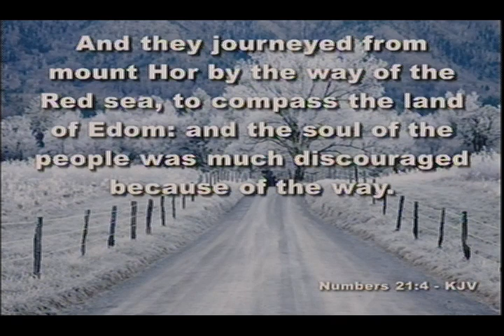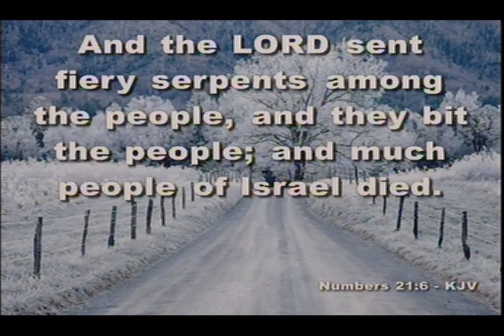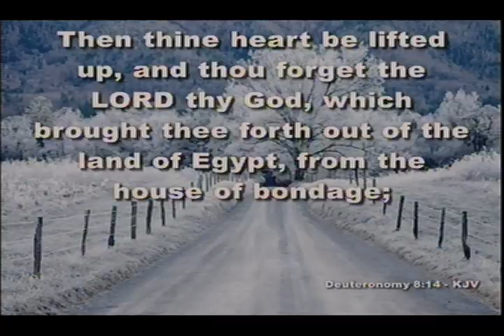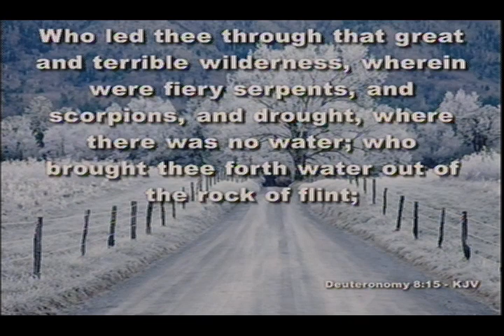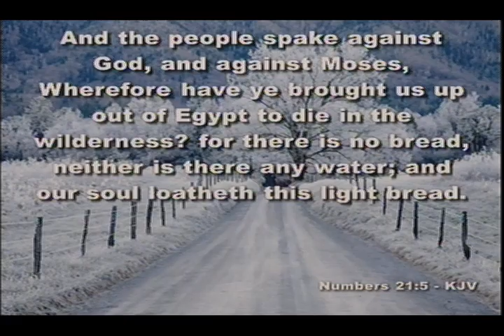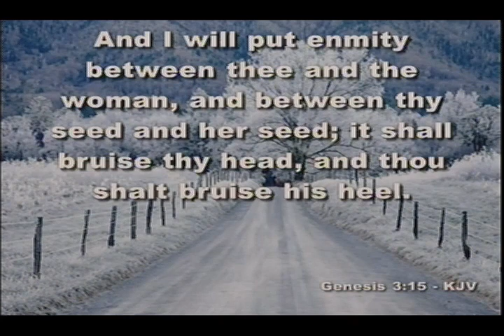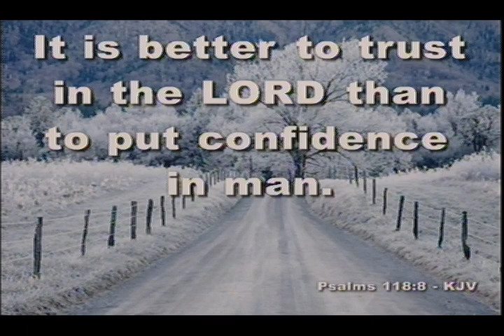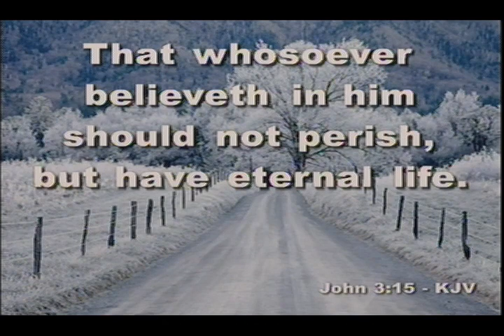"Don't Play The Blame Game"-(Sermon by Dr. Jerry R. Nelson-WPHC)